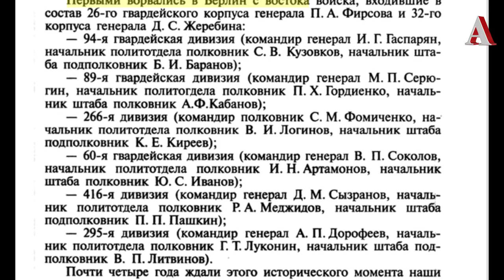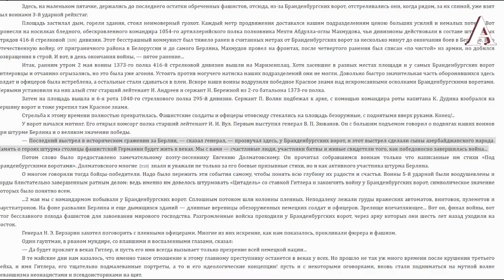89 армянская дивизия? Серюгина. Р. Меджидов. Г. Жуков.Бранденбургские ворота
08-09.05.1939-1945.С Днём Победы.Армянская ложь про штурм Берлина. конец второй мировой. 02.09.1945